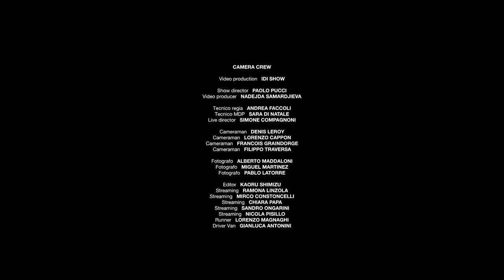GCDS Fall 2024 Milan - CNMI